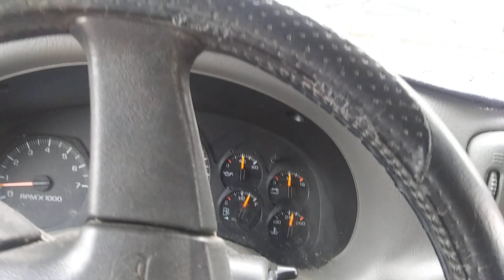Ale-8-One Cherry Soda Review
Ale 8 is a Kentucky regional soft drink.